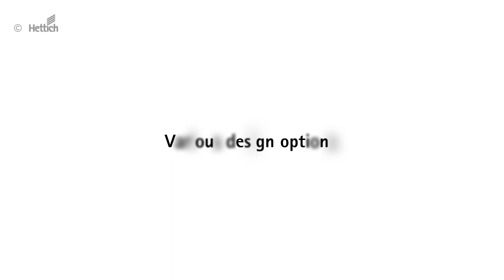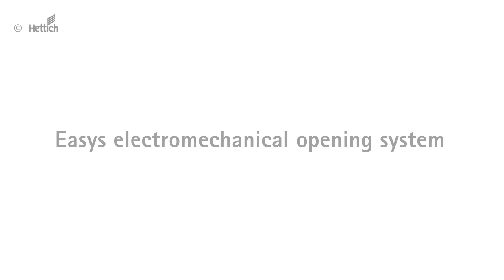Beautiful and intelligent kitchens with InnoTech drawers and Sensys hinges from Hettich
Behind the panels, its your choice of furniture fittings that turns a very beautiful kitchen into a trough and through beautiful, functional and intelligent kitchen.
See what InnoTech drawers and Sensys hinges made by Hettich can do for you.

There is a wide choice of drawer options available, e. g. based on the InnoTech drawer platform: Quadro runners with different load capacities and features such as Silent System soft-closing or Push to open. And InnoTech drawers in different design versions. Assembly and adjustment are always simple as can be.

Sensys hinges are also available for all standard and many special applications, of course with integrated Silent System for soft-closing doors and convenient adjustment…

to learn more about Hettich and our products.